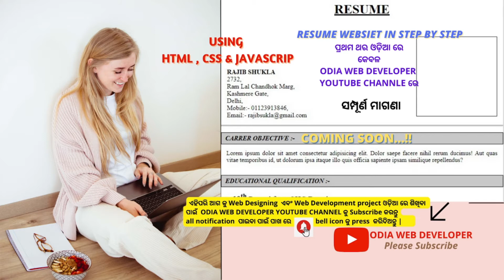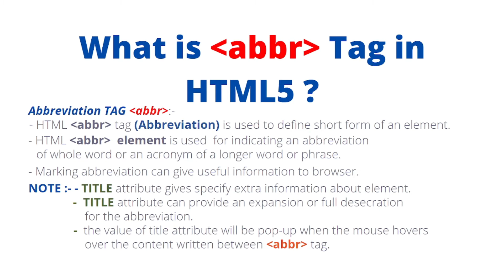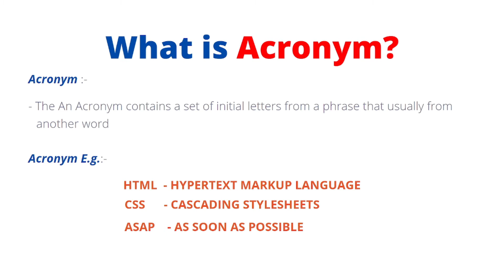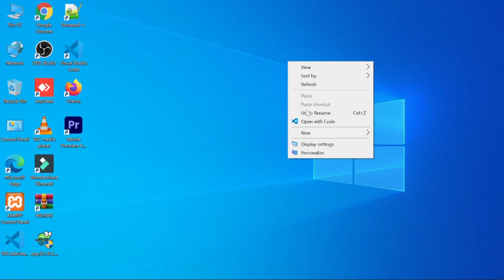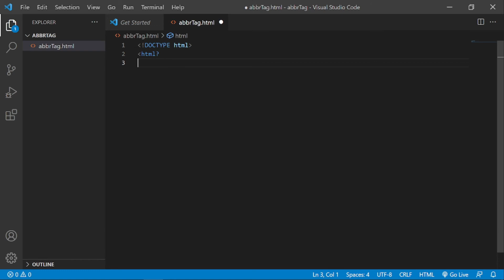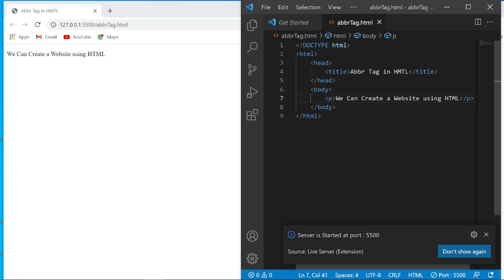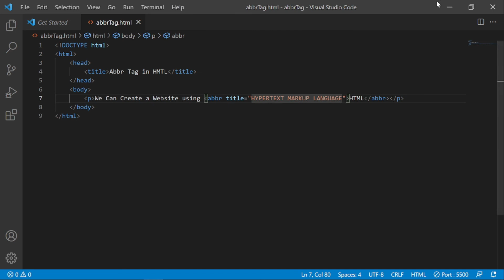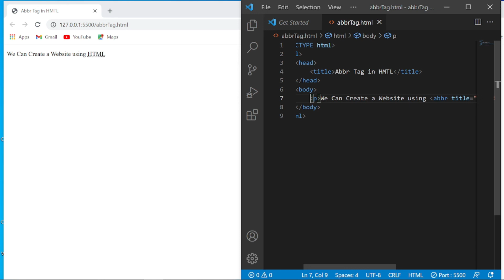HTML Tutorial For Beginners In Odia | PART-38 | abbr Tag In HTML5? | Web Design & Development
How to use horizontal tag or hr tag in html5 ?
How to use q Tag In HTML5?
abbr Tag In HTML5?
How to use em or emphasis tag in html5?
what is html in odia?
How to use del tag in html5?
How to insert Line Break using br Tagin HTML5 ?
How to use Subscript tag or sub tag in html5 ?
How to use Superscript tag or sup tag in html5 ?
How to print HELLO ODISHA in web browser using notpad?
what is body tag in html in odia?
How to write headings in html5 ?
what is body tag in html in hindi?
How to use bold tag or b tag in html5?
what are versions of HTML?
How to use paragraph tag or p tag in html5 ?
What are new features in html5?
How to Declare DOCTYPE in HTML5?
New Element in HTML5?
New Interface in HTML5?
introduction of HTML5
html in odia
html training in odia
html online odia class